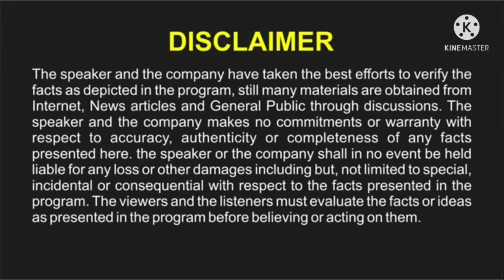Rare photos of India between 1700-1850 | Indian history rare photos | Akshit kennedia | IIBS REVIEW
In this video, Akshit Kennedia has shown rare pics of India between the 17th century and 19th century, covering all states. He has done a deep study about Indian history from these rare pics.
This video is a mega case study about anthropology, arts and culture, which will help create wealth for entrepreneurs and people should think beyond limits and be innovative.
Akshit Kennedia is a public speaker younger motivational speaker and a very dynamic personality.
His every video has values and lots of learning. However, he believes that's who doesn't know history can't create an account.